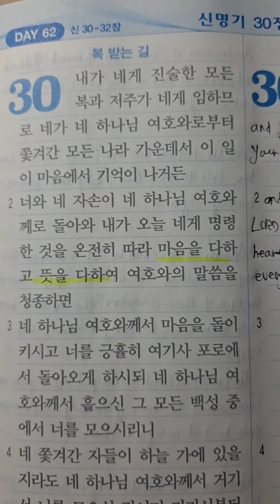다니엘, 오늘의 양식. 신명기30장2절말씀 .2024. 04. 13.